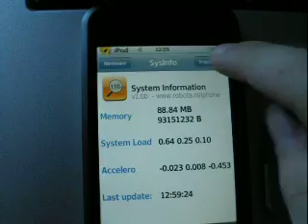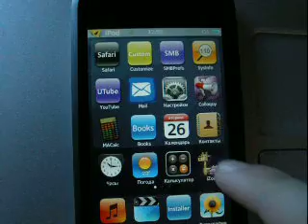iTouch 1.1.3 part 1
my iTouch